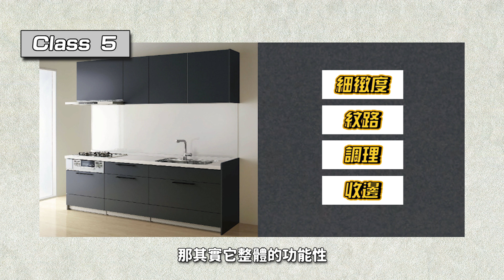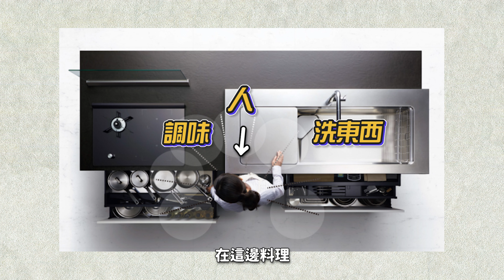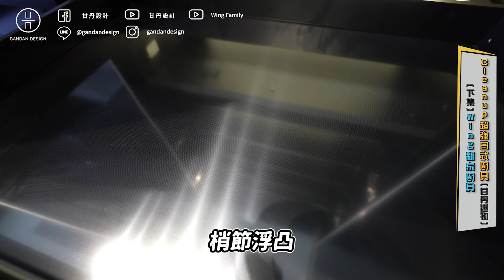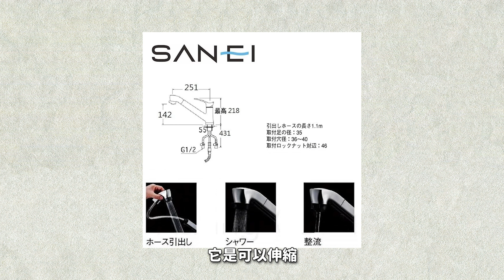Wing新家日式廚具｜超強不鏽鋼桶身｜Cleanup舒曼廚飾｜下集 -【甘丹選物】【甘丹設計】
【Cleanup舒曼廚飾】
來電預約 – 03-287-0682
經國店 – 桃園市桃園區經國路80號
青埔店 – 桃園市大園區新生路四段263號
甘丹設計
主要是以Wing的本業"室內設計"相關的議題作頻道的主軸
若有任何與室內設計相關的問題 都歡迎在底下留言 我都會盡量回復
或者是以您提供之意見的主題，拍攝成影片回覆大家
謝謝大家對甘丹設計支持!

Wing的設計公司為「甘丹空間設計」
以下有官網連結與FB連結 內有室內設計作品供大家參考
有任何需要諮詢的問題，也都歡迎聯繫 網站內有聯繫方式
祝福大家健康、平安、順心 !

飛飛貝貝 B&B IG

甘丹設計官方Line（內有服務流程及收費說明）
若需進一步洽談請加官方Line^^

合作商案也請透過官方Line聯繫

Studio De.Mo 沃院軟裝設計
【沃院 X 甘丹聯名系列】 限量版手工陶杯　甘杯
↓↓↓預購網站↓↓↓

甘丹設計與沃院軟裝設計聯名，台灣年輕陶藝師手工拉製
杯子尺寸:Φ8XH9CM
盤子尺寸:Φ12XH2.5CM
喜歡AJ2沙發的朋友，『首次』加入AJ2官方Line ID @aj2home 留言『甘丹設計大推AJ2沙發 』，憑此通關密語預約門市體驗後購買沙發可獲得專屬小禮物喔🎁
 (小禮物數量有限，送完為止)

【禾園全屋訂制】
※甘丹粉絲專屬9折優惠※